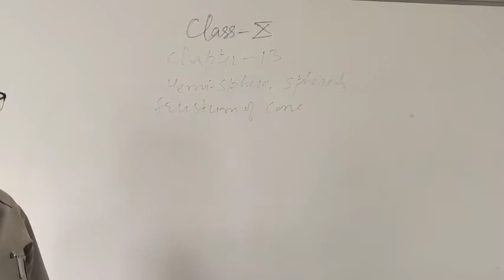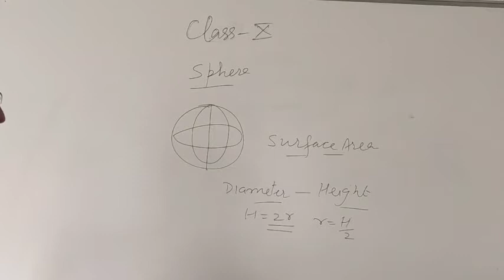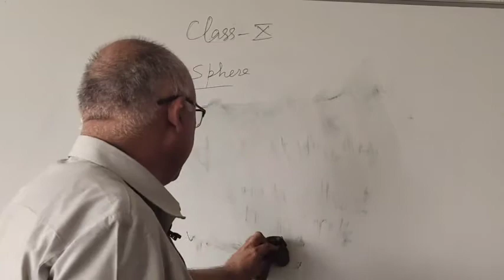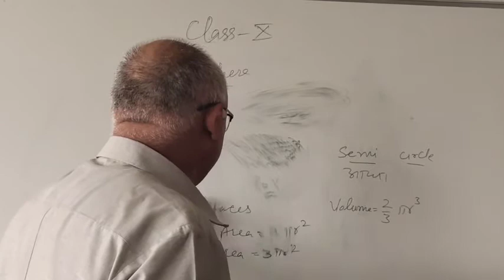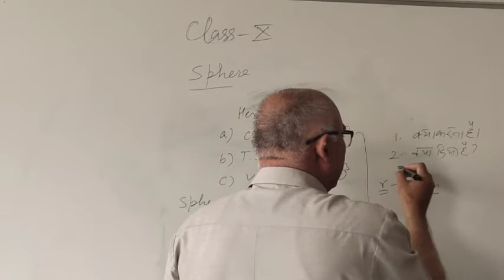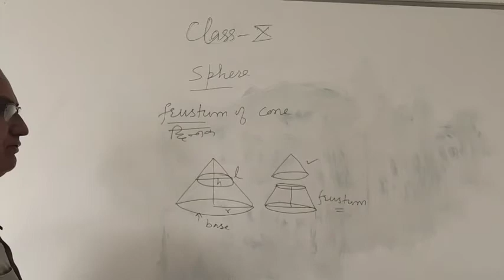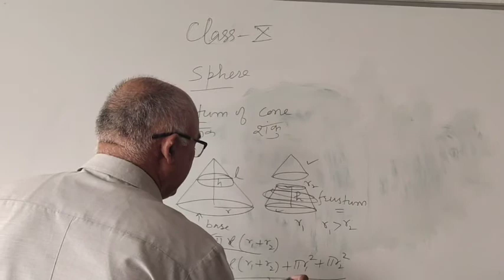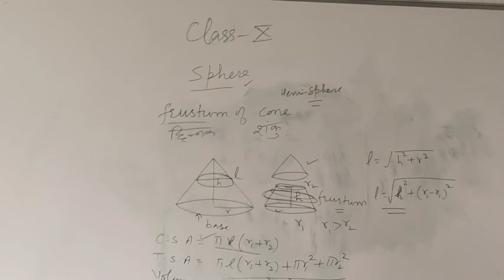10th Maths, Introduction about Sphere, Hemu Sphere and Frustom of Cone